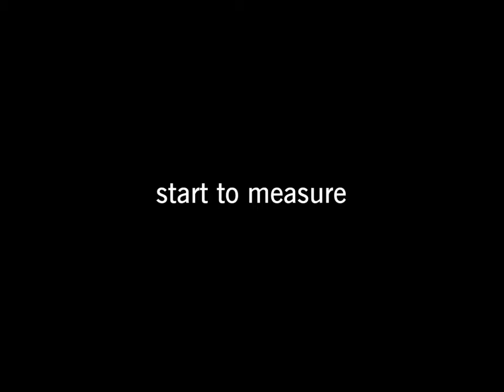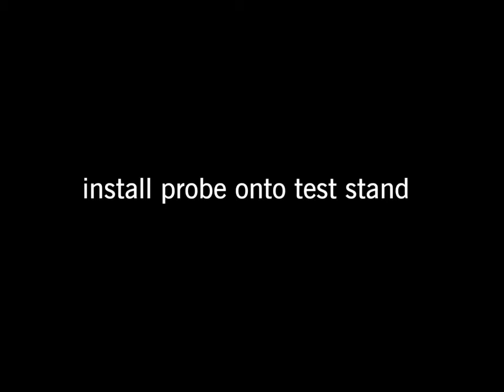ISR S1000A Advanced Operation